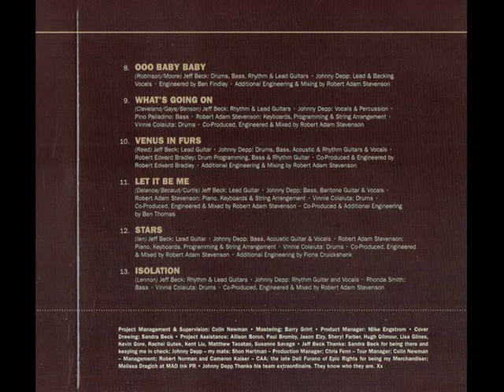JEFF BECK & JOHNNY DEPP ~ OOO, LA LA LA LA 2022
ALBUM    Jeff Beck & Johnny Depp: 18